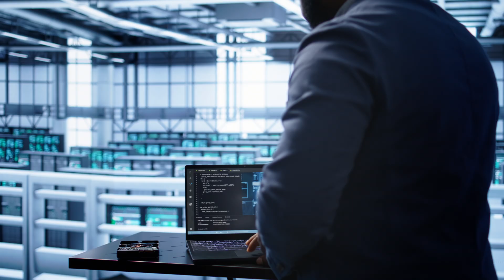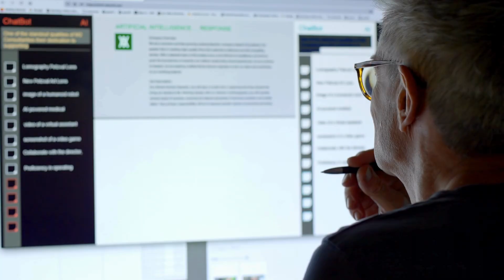Will AI Replace Workers? Insights 2 Years After GPT-3's Release - autoMEE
Two years after the game-changing release of GPT-3, we're diving into the question on everyone's mind: Will AI replace workers? From advancements in automation to the rise of AI tools in daily business operations, this episode explores the impact of AI on jobs, industries, and the future of work. Are we heading towards collaboration or replacement? Watch to find out!